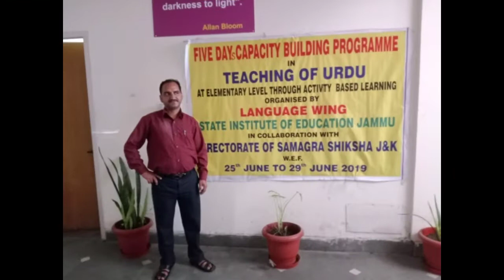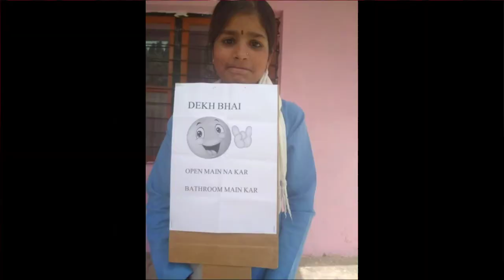Beautiful memories of MS Rahalthal